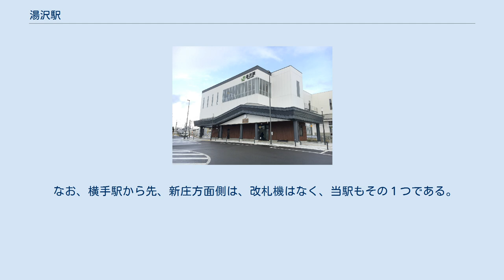湯沢駅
西口（2016年12月） 湯沢駅（ゆざわえき）は、秋田県湯沢市表町二丁目にある、東日本旅客鉄道（JR東日本）奥羽本線の駅である。
 当駅は1905年（明治38年）7月5日に国鉄奥羽南線が院内駅から当駅まで延伸したのに伴い開業する。
開業当初は福島駅からの奥羽南線の終着駅であったが、その2か月ほど後の1905年（明治38年）9月14日には当駅から横手駅までが開業し奥羽本線が全通、奥羽南線の駅から奥羽本線の駅となる。
 1928年（昭和3年）8月10日には雄勝鉄道が当駅から西馬音内駅まで開業し分岐駅となったが、1973年（昭和48年）4月1日に廃止となった。
 単式ホーム1面1線と島式ホーム1面2線、計2面3線のホームを有する地上駅で橋上駅舎を持つ。
今はない4番線に羽後交通雄勝線が入っていた。
 JR東日本東北総合サービスが駅業務を受託している横手駅管理の業務委託駅。
早朝・夜間は駅員が不在となる。
ただし冬季は除雪要員として終日社員が配置されている。
みどりの窓口、自動券売機設置。
 待合室内には売店の「NewDays KIOSK」がある。
同業態としては東北地方2店舗目の出店。
Suica利用可。
また、仙台・東京方面（大曲経由・新庄経由いずれも可）への往復JRきっぷを購入した乗客が無料で利用できる「こまち駐車場」がある（30台分）。
 駅舎改築に合わせて駅前広場の再整備が行われ、旧駅舎があった東口にはタクシー乗降場などを備えたロータリーと一般車用駐車場が、新設された西口にも普通車乗降可能な小規模ロータリーが整備された。
 （出典：JR東日本:駅構内図） JR東日本によると、2019年度（令和元年度）の1日平均乗車人員は602人である。
 かつては湯沢・雄勝エリアの商業の中心地であったが、現在の駅周辺は著しく衰退している。
サンロード・柳町（かつて大丈があった）等の商店街はシャッター通りと化し、駅前の繁栄の象徴のひとつだった、ユザワプラザのジャスコは2005年2月に閉店した。
現在は大仙市に本店を置く「有限会社中央市場」が運営するスーパー、ビフレが営業。
 現在の商業施設の中心が国道398号沿い（湯沢IC周辺）、新たにできたイオンSCなどの郊外店に代わられている中、今も国道13号沿いではいくつかの商業店舗が営業を続けている。
 また、湯沢市では2020年度から2030年度にかけて、湯沢市が管理する公共施設の移転集約をした上で、複合施設を整備する計画が考案されている。
 なお、市役所や公園などの公共施設も徒歩10 - 15分ほどのところにある。
 羽後交通がほとんどの路線を運行。
 「湯沢駅前」と「湯沢駅前角」（駅から徒歩2分、国道13号沿い）の2つの停留所があり、系統によって通過する停留所が異なる。
 また、13号を南側に10分程進むと湯沢営業所があり、中距離を含む大半のバスがここを発着する。
 かつては寝台特急や特急の停車駅で、主要駅のひとつであった。
現在も市と沿線自治体が中心となって山形新幹線の延伸運動を行っている。
 また、自動券売機の「もしもし券売機Kaeruくん」の導入による当駅のみどりの窓口廃止に際し、鈴木俊夫湯沢市長（当時）がJR東日本に対して「湯沢駅の無人化につながりかねない」とし、みどりの窓口を廃止しないよう要請を行った。
その成果として、「みどりの窓口」名称と窓口スペースは存続することになった。
 また、それに関連し、夜間駅員不在となるため、防犯上の問題を危惧した地元の住民ボランティアによるパトロール活動が行われており、深夜時間帯に駅に滞在する学生利用客の指導に当たっている。
 週末パス（旧：土・日きっぷ）利用可能エリアの最北端の駅、かつ秋田県内唯一の発売駅である。
 なお、横手駅から先、新庄方面側は、改札機はなく、当駅もその１つである。